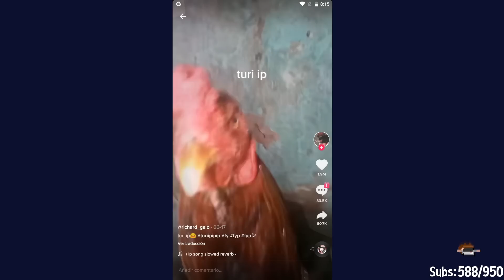AQUINO REACCIONA A TURI IP IP IP